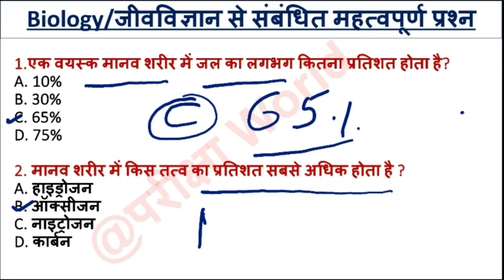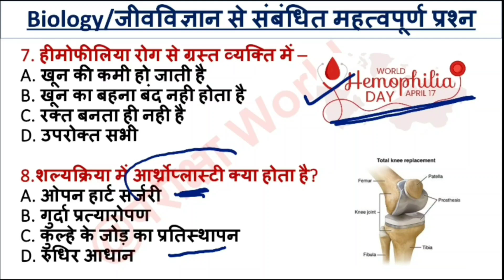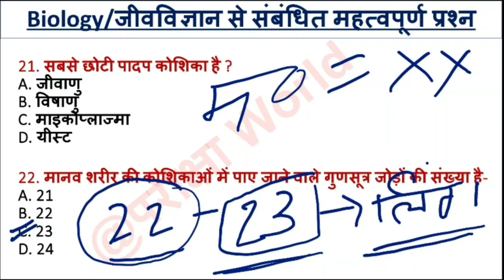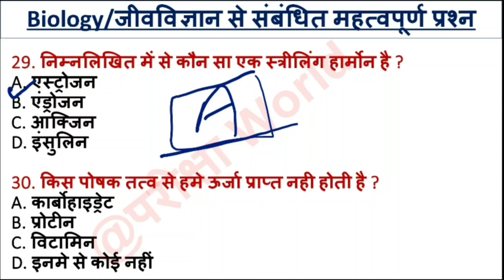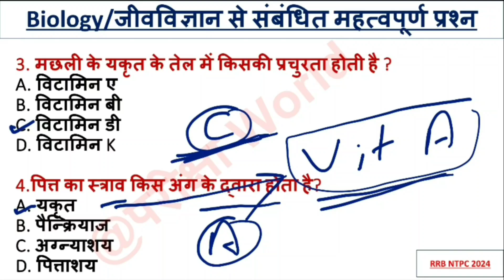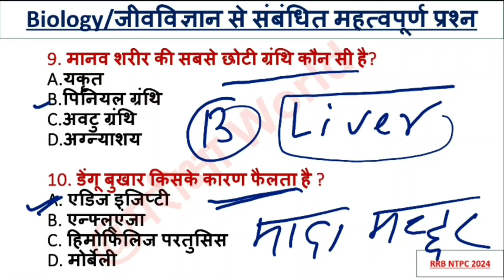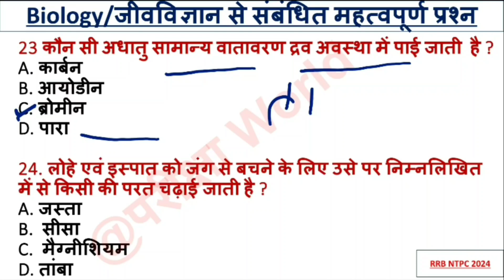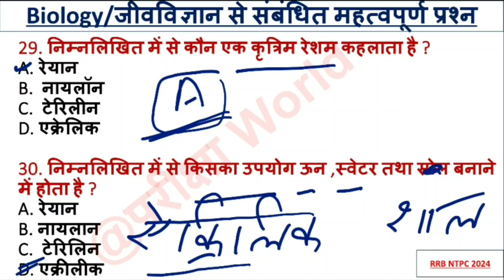Biology Class for RRB NTPC 2024|| RRB NTPC Biology MCQs 2024||RRB NTPC जीव विज्ञान के बेहतरीन प्रश्न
इस वीडियो में RRB NTPC 2024 CBT -1 की परीक्षा के लिए सामान्य विज्ञान(जीव विज्ञान)के 60 rrbntpc rrbntpc2024 cbt1 ntpc rrbntpc_class ntpc_exam ntpc2024 ntpcgk railwayexam rrbntpcgk महत्वपूर्ण प्रश्नों को सम्मिलित किया गया है।
ये सभी प्रश्न RRB NTPC CBT-1 के लिए बहुत ज्यादा महत्वपूर्ण है।
RRB NTPC CBT-1 में 40 प्रश्न सामान्य अध्ययन के पूछे जाएंगे। जिसमे SCIENCE के प्रश्नों का महत्व बहुत ही ज्यादा होता है।

rrbntpc2024syllabus, rrbntpc2024classes
rrbntpc2024newvacancy, rrbntpcpreviousyearquestionspaper
rrbntpcnewvacancy2024,rrbntpcformfillup2024
rrbntpckaformkaisebhare2024,rrbntpcgkgsclasses
rrbntpcgkclass